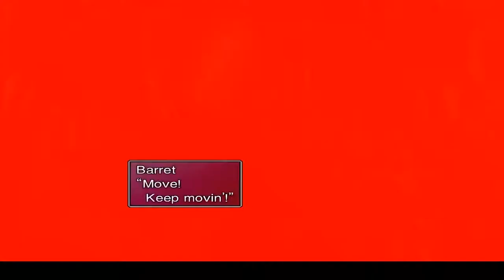Final Fantasy VII - 08 Train to Sector 4 - Meet ShinRa manager, lockdown